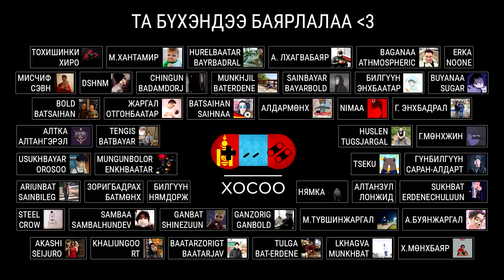LP - [The Last of Us Part 2] - [Анги 18]